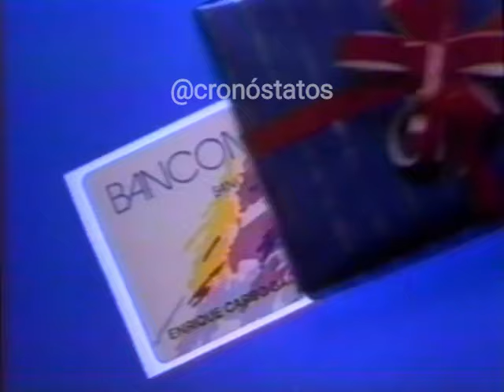Comercial TARJETA BANCOMÁTICO DEL BANCO DEL PACÍFICO - 80s/1990 - Comerciales antiguos Ecuador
Comercial de TARJETA BANCOMÁTICO DEL BANCO DEL PACÍFICO, denominado REGALO QUE NUNCA SE OLVIADAN.  Este comercial fue capturado en BETAMAX durante una transmisión televisiva de CADENA ECUAVISA-GAMAVISIÓN-TELECENTRO, el día 24 de junio de 1990, en el entretiempo del partido Alemania vs. Holanda.

Este video fue recuperado, digitalizado y editado por Cronóstatos en 2024.

Cód. ALEMAN-BETA-4